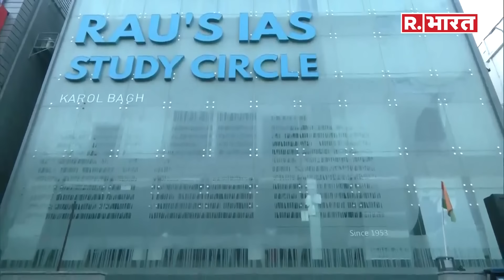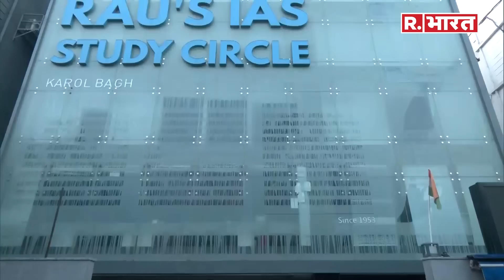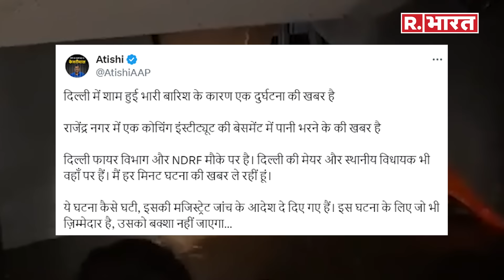Delhi Rajendra Nagar Coaching Centre हादसा कैसे हुआ? Basement में पानी भरने से हुई 3 छात्रों की मौत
Delhi Rajendra Nagar Coaching Centre हादसा कैसे हुआ? Basement में पानी भरने से हुई छात्रों की मौत

Delhi Rajendra Nagar Coaching Centre Accident: राजेंद्र नगर के राव IAS कोचिंग सेंटर के बेसमेंट में बारिश का पानी घुस जाने के चलते 3 छात्र बेमौत मर चुके हैं. इस वीडियो में आपको सिलसिलेवार तरीके से बताते हैं कि आखिर 27 जुलाई की रात हुआ क्या.

Delhi Rajendra Nagar Coaching Center Accident: 3 students have died due to rain water entering the basement of Rao IAS Coaching Center in Rajendra Nagar. In this video we will tell you step by step what happened on the night of 27th July.